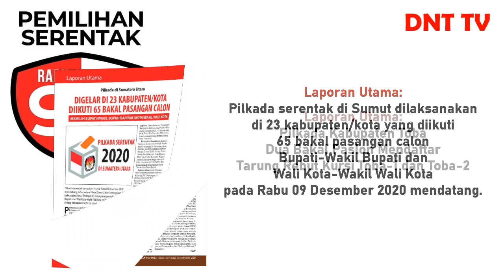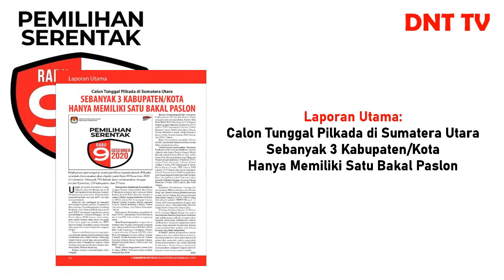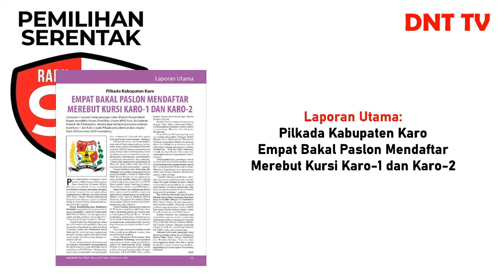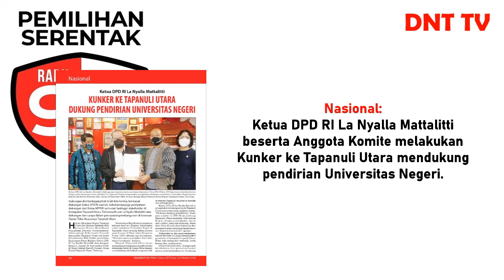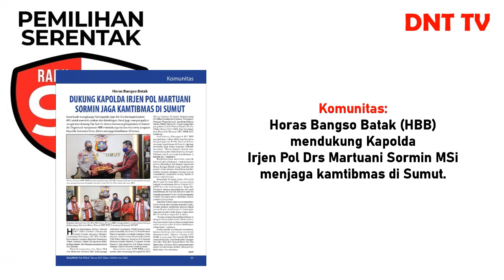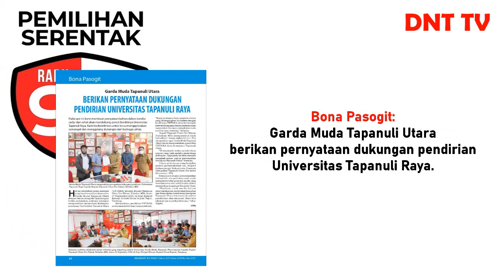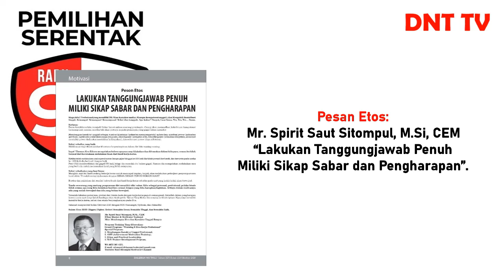DNT 159 Oktober 2020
Telah terbit Majalah  Dalihan Na Tolu (DNT) Edisi 159/Oktoiber 2020. Orang Batak perlu baca Majalah DNT.